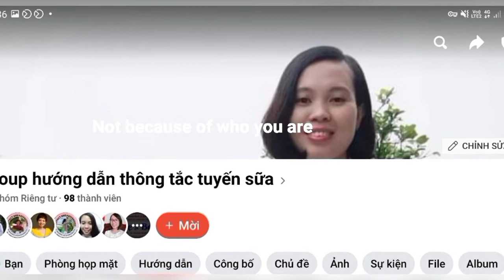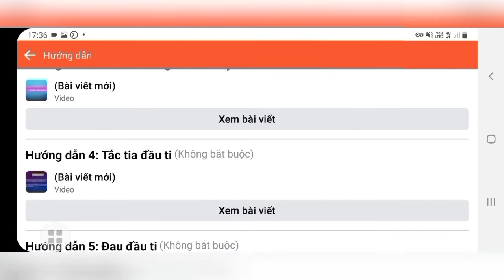Phân biệt ti gộp với ti vặt giúp mẹ yên tâm hơn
Nhiều mẹ bị nhầm lẫn giữa ti gộp và ti vặt nên rất hoang mang và lo lắng. Xem xong vlog này sẽ giúp mẹ yên tâm hơn nhé.

👉👉👉Tham gia khóa học Hướng dẫn thông tắc tuyến sữa để giúp mẹ tìm ra nguyên nhân và cách xử lý thông tắc tuyến sữa an toàn, khoa học, hiệu quả.